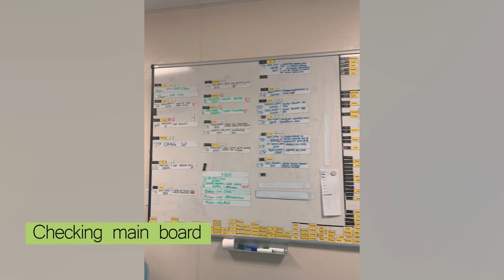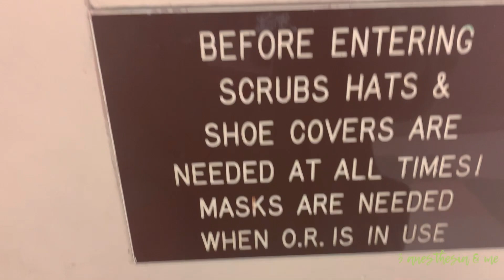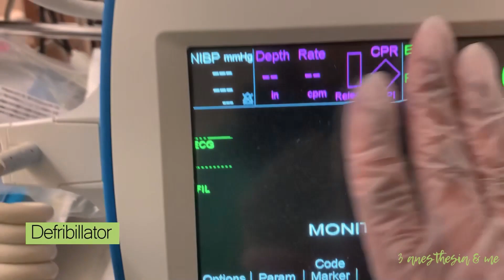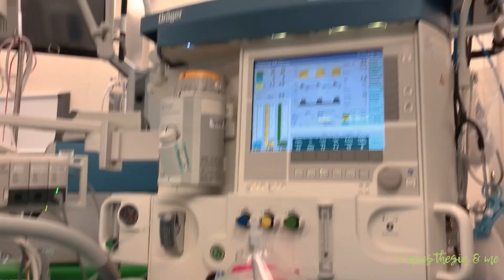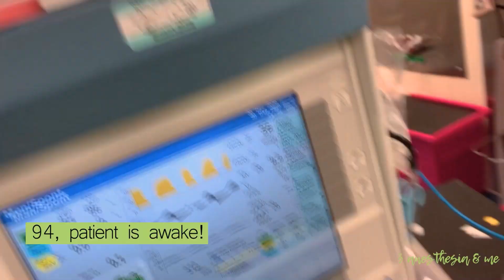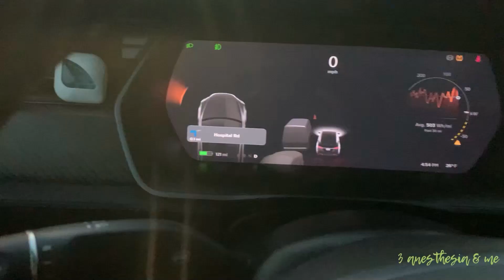Ok so here is what anesthesiologist really do at work | Come to work with me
In this video , “Hey come with me to work”,  I take you guys on a recent December day in my life. This is a video for all those who are interested in Anesthesiology and becoming an Anesthesiologist.  I’ll show you some aspects of what anesthesiologists really do at work (well as much as I can reveal 😉). It’s not only all routine procedures, nor is it chock full of traumas and crash carts all the time like on TV. This is a typical chill 7AM-5PM work day for me doing what I love to do! Come along!